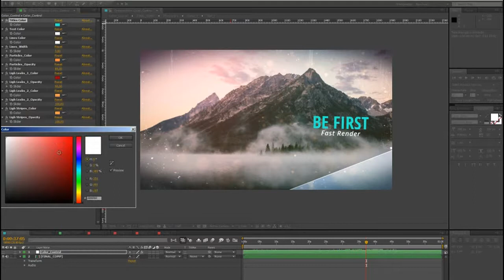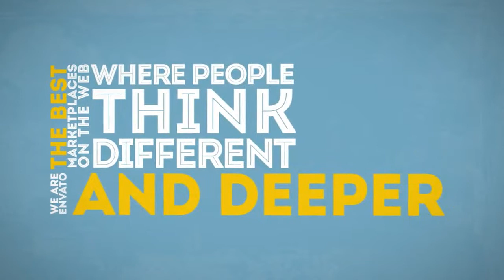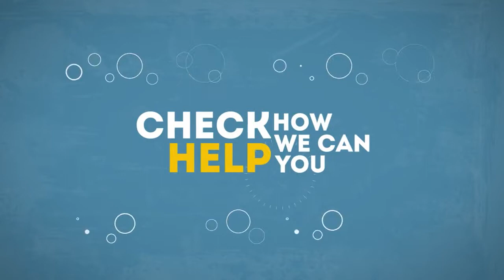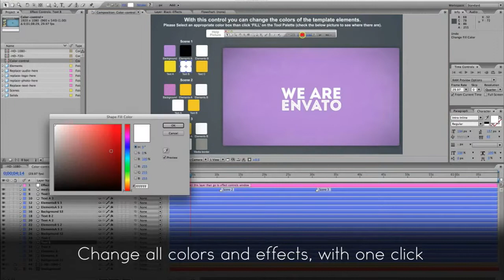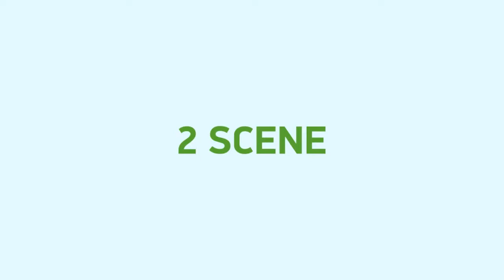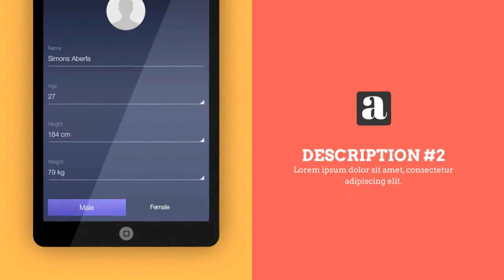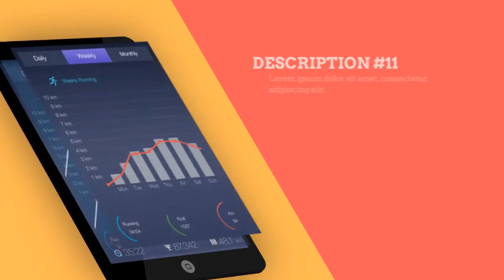Epic Light Opener - After Effects Template | Mega Pack +10 items